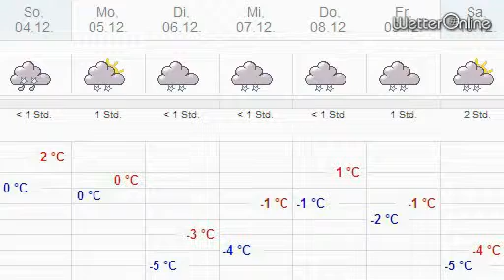In den Bergen wird es weiß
Glättegefahr in höheren Lagen: In den nächsten Tagen sinkt die Schneefallgrenze auf 500 bis 300 Meter Höhe. In höheren Lagen müssen sich die Autofahrer auf Glätte einstellen. Wintersportler können schon mal langsam die Skiausrüstung aus dem Keller holen.